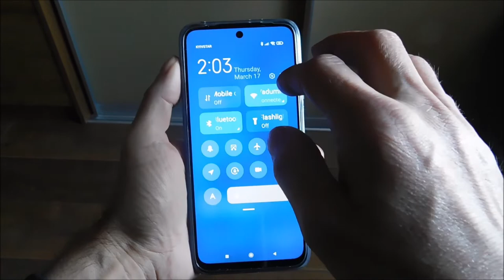How to Take Screenshot Screenshot on Xiaomi 12 / 12 Pro / 12X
3 ways to take a screenshot on Xiaomi 12 / 12 Pro / 12X.